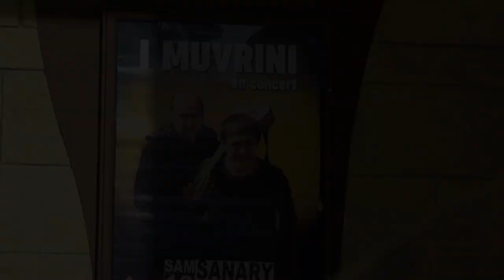Sanary sur Mer 13 04